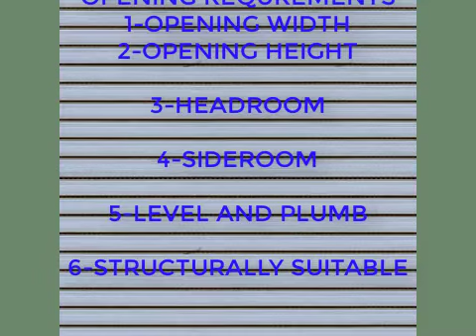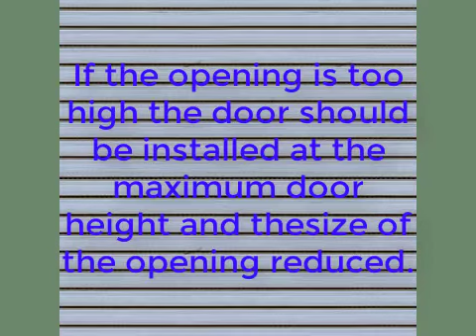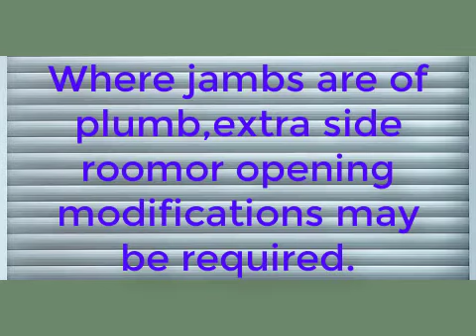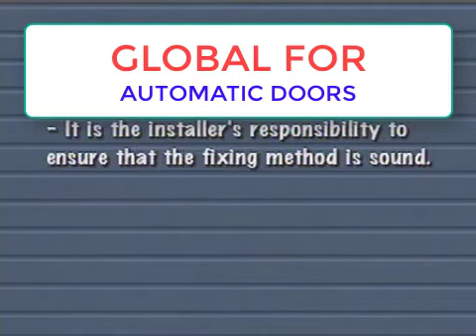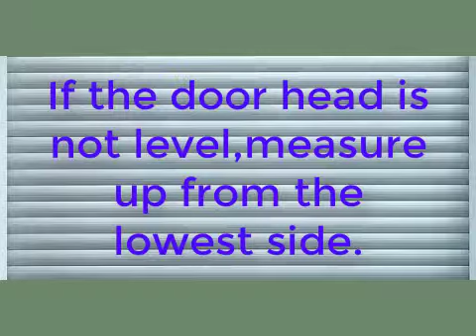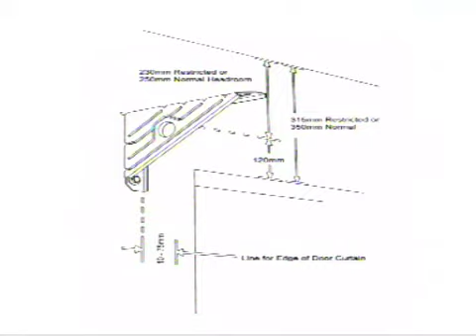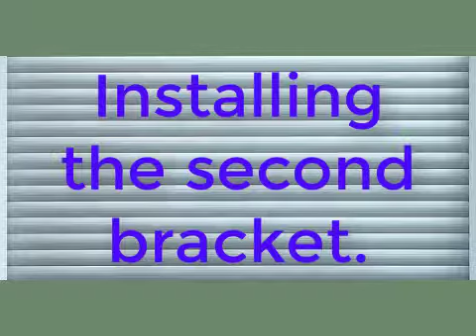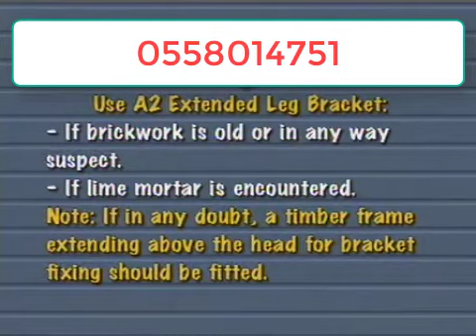Garage Doors - Roll-UP-Shutter Installation Part 1 CYBER TECH